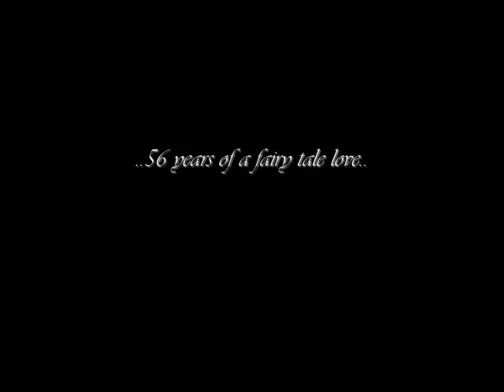Ron & Julie Pyne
Tribute to Ronald and Julia Pyne, to Alan Jackson's "Remember When."